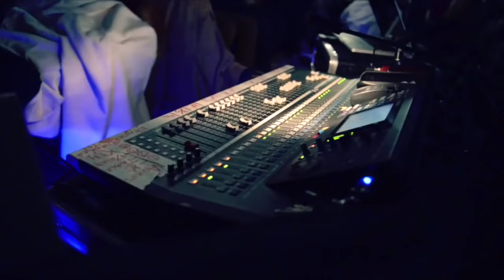Sadriddin - Kosh Rozigaram (Official Video)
Music video by Sadriddin performing Kosh Rozigaram (Official Video). Hop Entertainment